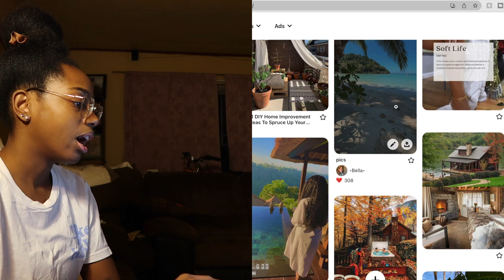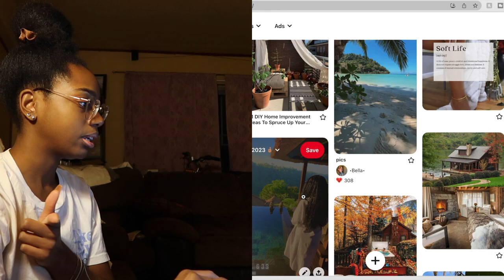Make My 2023 Vision Board w. Me | HeyJay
Quick and Easy vision board